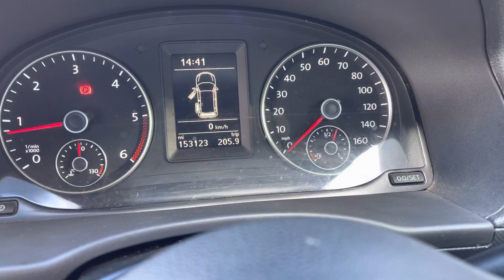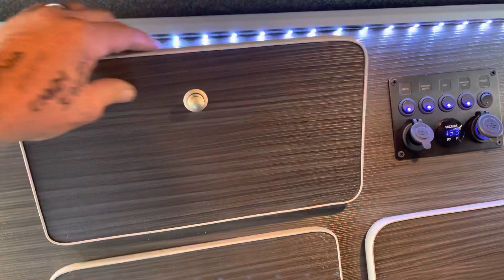Vw caddy maxi camper Campervan conversion